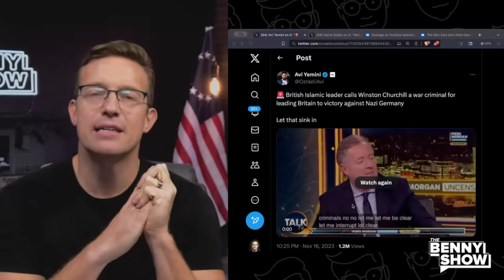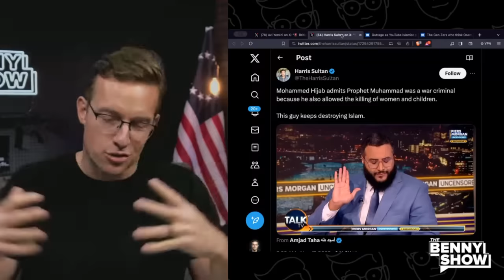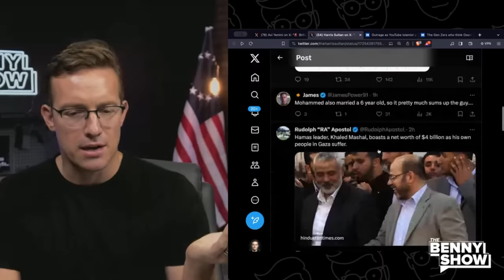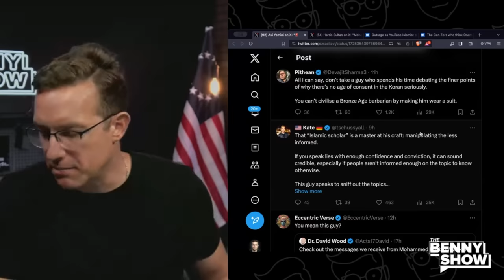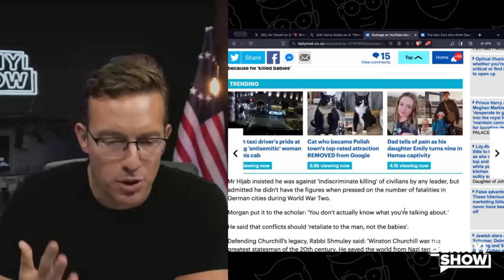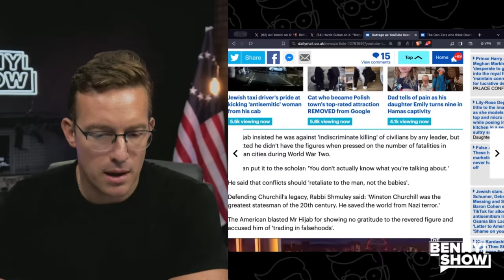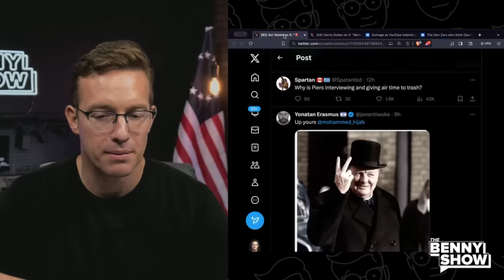Islamic Leader: Winston Churchill is a WAR CRIMINAL For Defeating Nazis | Piers EVISCERATES Him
Piers HUMILIATED him when he proved he had no idea what he was talking about.